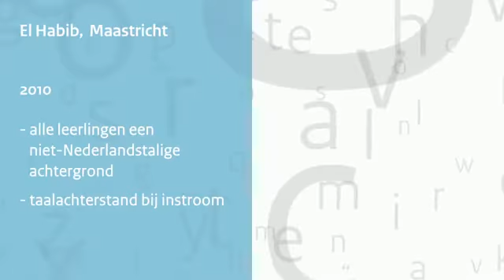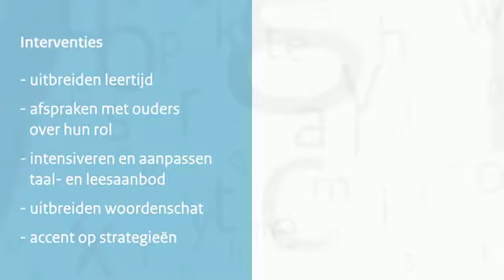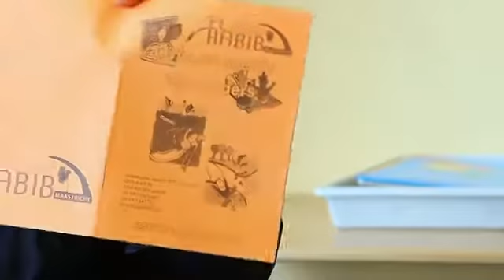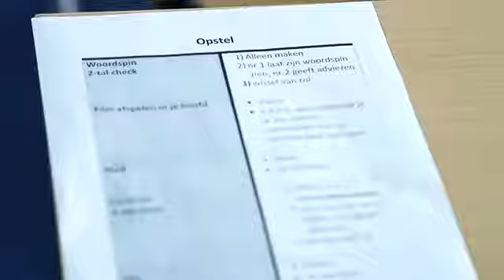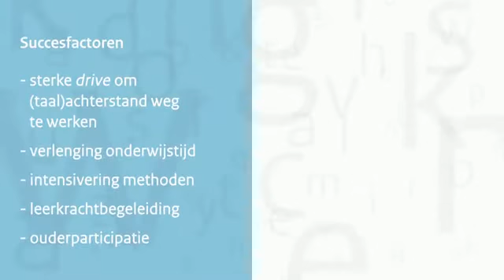El Habib (Maastricht) - Gewoon goed onderwijs is niet genoeg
El Habib werkt vanuit een sterke motivatie: ouders hebben de school twaalf jaar geleden gesticht om de achterstandsproblematiek aan te pakken. Het reguliere programma volstaat niet, dus neemt de school structurele maatregelen: de leertijd uitbreiden, afspraken maken met ouders over hun rol, het taal- en leesaanbod intensiveren en aanpassen en de woordenschat uitbreiden.
portret gemaakt door onderwijs inspectie